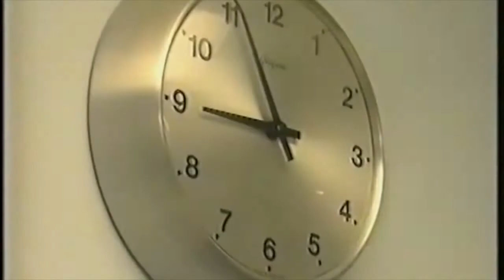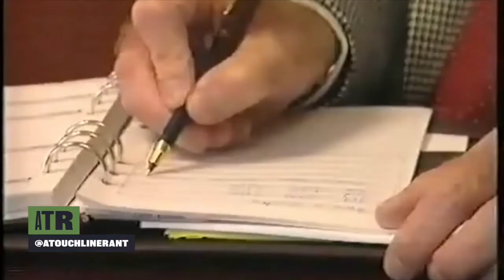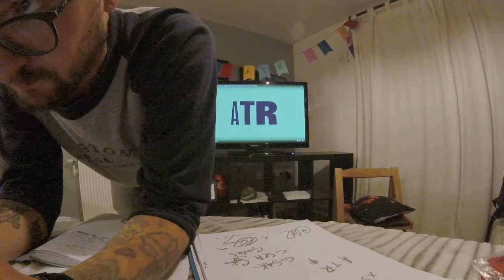101 Why are Manchester United awful, RIP Bury, Arsenal vs Spurs, gambling + ATR X CSKA Kit reveal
On this weeks episode we were once again joined by CSKA Sophia Gardens captain Jordan Lloyd to unveil the clubs new kit for their upcoming season which we are very proud to be the front of shirt sponsor for! We discussed what the hell is wrong at Manchester United, if there is anything that can be done to stop their seemingly never ending decline and if they can bounce back with a win against Southampton. We also looked ahead to the north London Derby which has added pressure with both Arsenal and Spurs looking to get a win after both of them lost this past weekend. Elsewhere we have a look at Everton vs Wolves which is a game that could have huge ramifications in the quest for European football. We say sad farewell to Bury FC and hope for better for Bolton. All of this plus we play a brand new game - Get Your Shirt Together, address the continued problems with gambling companies attaching themselves to football plus more. ATR